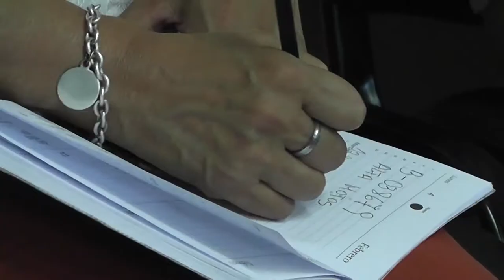Reunión con Consejo Provincial de la Mujer y Paridad de Genero Municipal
En la sala de reuniones del Concejo Deliberante, concejales de la ciudad recibieron a las autoridades del Consejo Provincial de la Mujer, Dirección de Paridad de Género de la Municipalidad y al Secretario de Desarrollo Humano, con la premisa de aunar esfuerzos para trabajar de manera conjunta sobre las temáticas relacionadas a la Violencia de Género y Diversidad.

El presidente del Concejo Deliberante, Dr. Lisandro Aguiar, afirmó que “hoy se realizó un primer encuentro, la idea es generar un ámbito de trabajo en conjunto con el Consejo Provincial de la Mujer, el Concejo Deliberante y la Municipalidad de San Salvador de Jujuy. Agradecer la visita de la presidenta Alejandra Martínez y los demás organismos.”